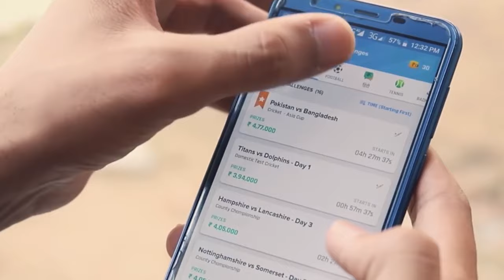INDIANS DURING SUMMERS || JaiPuru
Videography - SARTHAK TANEJA